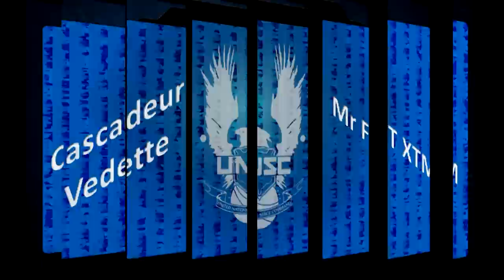Halo extreme cascade 6 (stunt)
Voici une compilation des cascades les plus difficiles et spectaculaires que l'univers de Halo ait connue. Ces cascades ont été réalisées à l'aide d'une technique très précise et tous les cascades sans exception ont été calculées pour être dangereuses pour les passagers du warthog.

AVERTISSEMENT!!! N'essayez pas de reproduire ces cascades sans une réelle envie d'exploser.

Merci à tous d'avoir regardé cette vidéo. La conception de cette épisode à été d'une durée de 8 mois et les efforts consacrés pour ces cascades sont considérable alors cela méritent que vous publié cette vidéo ou au moins un petit clique sur JAIME.

Pour plus de cascades ou même pour apprendre à utiliser cette méthode vous-même contactez pepsimen 85 sur mon blog

PS : Je ne suis pas très talentueux en montage mais j'espère que cette vidéo sera tout de même appréciée.

Here is a compilation of the most difficult stunts and spectacular than the Halo universe has ever known. These stunts were performed using a very precise technique and all the stunts without exception were calculated to be hazardous to passengers warthog.

WARNING! Do not attempt to duplicate these stunts without a real desire to explode.

The design of this episode was a period of 8 months and effort for these cascades are significant then you deserve it published this video or at least a little click LIKE.

PS: I'm not very talented in editing but I hope this video will still be appreciated.

Esta es una recopilación de los trucos más difíciles y espectaculares que el universo Halo ha conocido jamás. Estos trucos se realizaron con una técnica muy precisa y todas las escenas de riesgo, sin excepción, fueron calculados a ser peligroso para warthog pasajeros.

ADVERTENCIA! No intente duplicar estas acrobacias sin un verdadero deseo de explotar.

Gracias a todos por ver este video. El diseño de este episodio fue un periodo de 8 meses y esfuerzo de estas cascadas son significativos, entonces se merecen lo publicó este video o por lo menos un poco clic LIKE.

Para mayores saltos de agua o incluso para aprender a utilizar este método usted mismo contacto pepsimen 85 en mi blog

PD: No soy muy talentoso en la edición, pero espero que este video aún se aprecia.